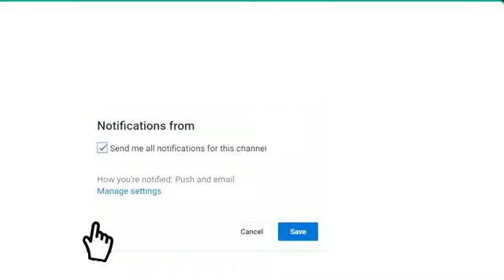موعد مباراة اسبانيا وكوستاريكا كأس العالم 2022